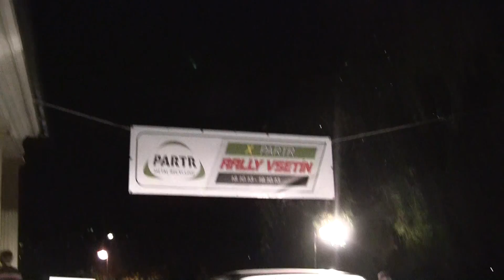Partr Rally Vsetín 2013 | 131 | Miroslav Julínek - František Foltýn